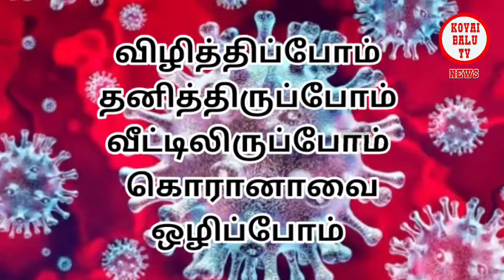கொரானா தாக்கிய பெங்களூர் தொழிலதிபர் நிலைபாருங்க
ALL COPYRIGHTS RECEIVED FROM KOVAI BALU